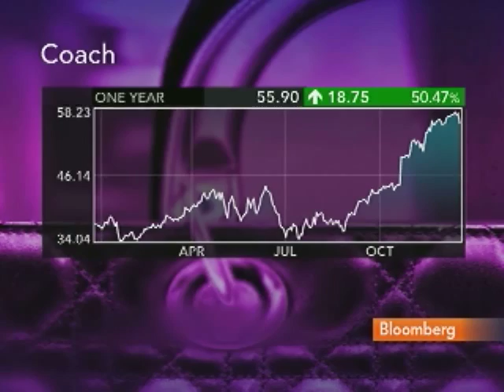Champine Says Holiday Retail Discounting Is `Normal'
Dec. 27 (Bloomberg) -- Laura Champine, an analyst at Cowen & Co. LLC, discusses U.S. retailers' performance during the holiday season.
     Champine speaks with Deirdre Bolton on Bloomberg Television's "InsideTrack." (Source: Bloomberg)